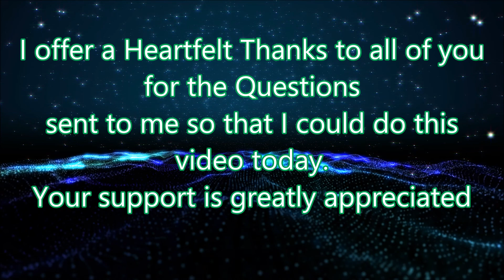December Q N A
Today's video is as promised, where I answer the Questions you have sent to me over the last few weeks. I appreciate each and every question and thank you for your support.